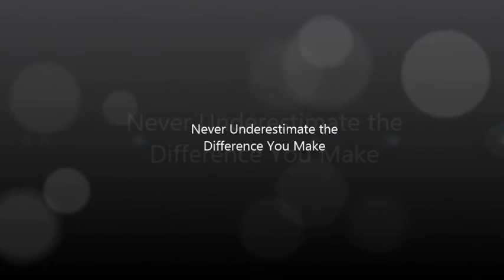Public Storage Employee Testimonials 1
Listen to our team-members' testimonials in their own words. Advance your career by joining our team of world-class leaders. There are several nationwide District Manager and other career opportunities. Find one that's right for you.